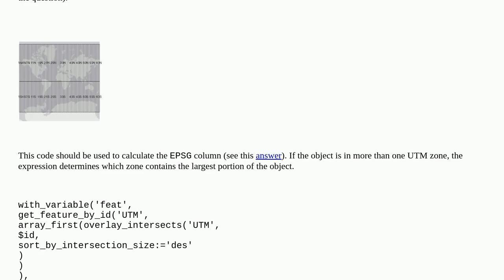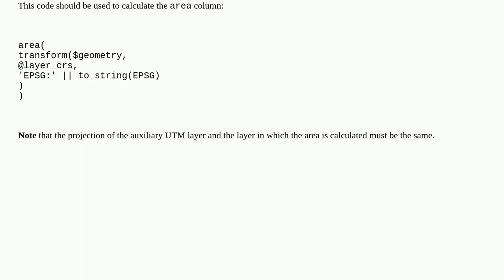Interactive calculation of object area depending on its location in the UTM zone using QGIS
A special thanks goes out to the community

  utm area qgis coordinate-system wgs84